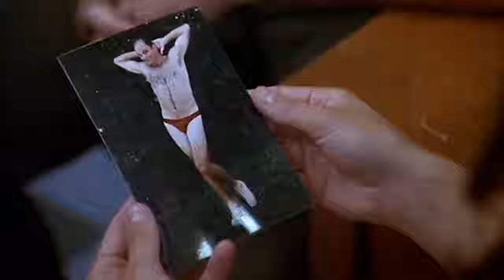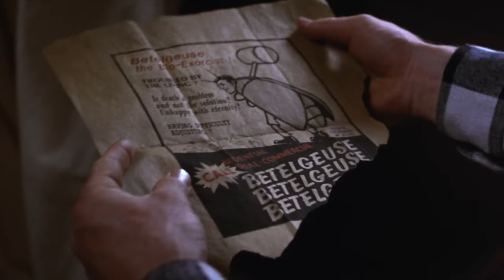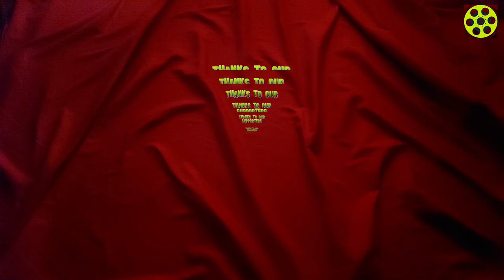Maybe Movies? (Mashup) | 'Conjuring the Beetlejuice' | "Benign Energy"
Maybe Movies? | 'Conjuring the Beetlejuice' | 1 of 1 | "Benign Energy"

Just the one this month. Trying to make the show more user friendly by putting them all together and without a Pitch Meeting; you can just jump right in. This month sees The Warrens from theconjuring pitting their wits against the one and only ghost with the most

Also in this month's episode, our spookyseason competition to win yourself a party murdermystery courtesy of @MapleMysteryGames see episode for details.

Exorcisms at dawn,

Competition Rules:

1. Comments should pertain to the content of the video.
2. One entry per commenter (multiple comments does mean multiple entries).
3. Comments after the 30th Sept. 2024 will not be counted.

Looking for unique movie content? Join Max and Sam; chatting about theoretical movies in thought provoking discussion on how these new films might look.

Shout out for:  @MapleMysteryGames

Aside from making content for movie lovers;  we are a small publisher too. For our equally thought provoking books, check out:

00:00 No Pitch
01:32 Credits
01:47 Queefy Who?
03:11 poll results
04:56 competition details
07:00 Conjuring the Beetlejuice Act 1 "Orange is a Bas. "
20:25 Conjuring the Beetlejuice Act 2 "Radically Different"
30:10
31:30 Act 2 (cont.) - "Let Astray"
35:02 Conjuring the Beetlejuice Act 3 - "Set up annabelle "
49:49 Movie autopsy and votes
52:54 Poll and Competition Reminder and Outro

Our set up:
Cameras: googlepixel7 SamsungA71 and samsunga5

Beetlejuice copyright: Warner Bros.
The Conjuring copyright: Warner Bros.
Gangs of New York copyright: Miramax / Touchstone Pictures
Demolition Man copyright: Warner Bros.
Salem's Lot copyright: CBS
The Crow copyright: Miramax / Dimension Films
Bram Stoker's Dracula copyright: Columbia Pictures / Sony Pictures
Ren & Stimpy copyright:  Nickelodeon
Scary Movie copyright: Dimension Films / Disney Studios / Miramax Home Entertainment
Kentucky Fried Movie copyright: Anchor Bay Entertainment / United Film Distribution Company
Malignant copyright: Warner Bros.
Monty Python and the Holy Grail copyright: 20th Century Studios / Sony Pictures / Columbia Pictures / Lumiere Pictures and Television
Rings of Power copyright: Amazon
Pirates of the Caribbean (COTBP) copyright: disney
Die Hard copyright: 20th Century Studios
Doctor Who copyright: BBC
Evil Dead 2 copyright: Paramount Pictures / Anchor Bay Entertainment / De Laurentiis Entertainment Group / Rosebud Releasing
Nickelodeon Goo copyright: Nickelodeon
Poltergeist copyright: MGM / Warner Bros. / United Artists / FilmFlex / Turner Entertainment